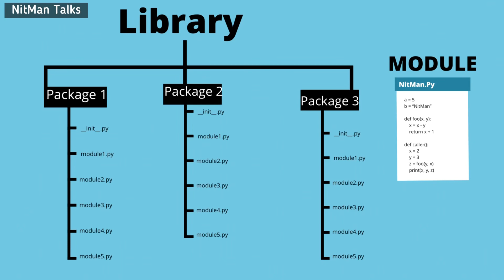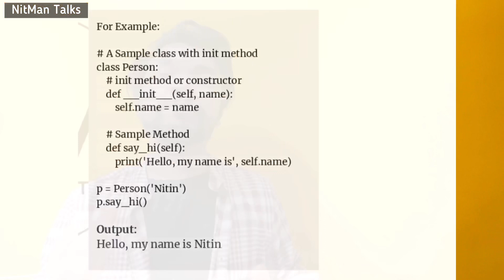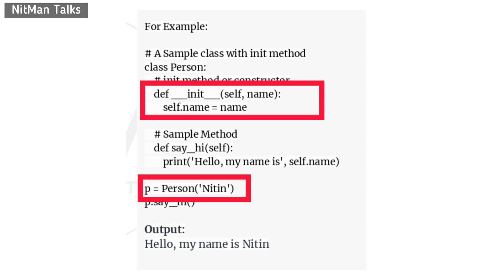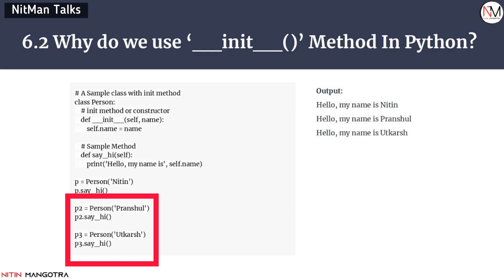What Is 'init' In Python? | __init__.py File Vs __init__() Method | Python Interview Ques - 6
What Is An Init Keyword In Python?
What Is 'init' In Python?
Difference Between __init__.py File Vs __init__() Method
What is init file and init method in Python.
 __init__.py File Vs __init__() Method
Python init Tutorial,
Python init Hindi,
init in Python | init in Python Interview Questions | init in Python In Hindi

In this video, I will first explain the whole concept and then will tell you how you can answer during your interview process and also what are the expected questions that the interviewer can ask you further.
So don't miss any part of the video and watch till the end!

Python series
Python series by NitMan
Python Interview series by NitMan
Python series interview questions
Python series interview questions and answers
what is init keyword in Python?
Python interview series

Chapters:
00:00 - Start
00:17 - Concept Overview
03:59 - Expected Interview Questions Answers

52 Python Developer Interview Questions
52 Python Developer Interview Questions and Answers
Top 10 Python Developer Interview Questions
Mostly asked Python Developer Interview Questions
Commonly asked Python Developer Interview Questions
Tricky Python Developer Interview Questions
Advanced Python Developer Interview Questions